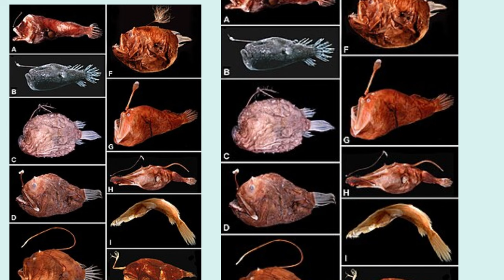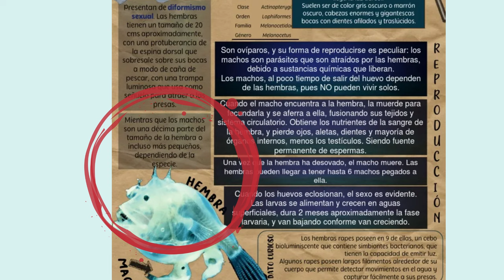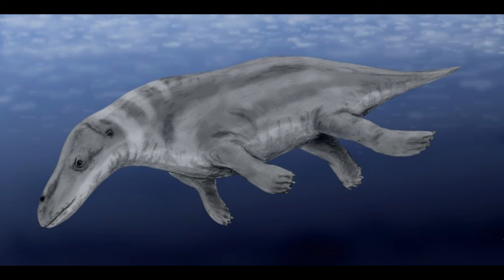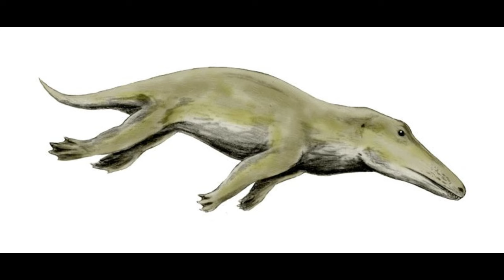El increíble mundo de la BIOLOGÍA MARINA biología marina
En este video te voy a introducir al mundo de la biología marina. Aprenderemos cosas básicas cómo su objeto de estudio, hechos importantes de su historia y lo qué la diferencia de otras ciencias como la geología marina o la oceanografía biología.

Yo además de ser filósofo y comunicador de ciencia por la universidad nacional autónoma de méxico (UNAM) también soy biólogo marino de la Universidad Autónoma de Baja California Sur (UABCS) en mi ciudad de origen y dónde viví hasta los 23 años.

0:00 - 02:42 INTRODUCCIÓN al mundo Marino

02:42 ¿Qué es y qué no es la biología marina?

05:20 Historia de la Biología Marina (Ceviches en la edad de piedra y navegantes antiguos )

0:7:20 El Primer Biólogo Marino es Aristóteles

0:7:54 Los Vikingos descubren América

0:9:20 El gran navegante Cook y sus Naturalistas

0:10:30 Charles Darwin pésimo navegante magnífico naturalista

0:11:00 La Gran Primera Expedición de Wilkes (Cambió el mundo pero perdió cuatro de seis barcos)

0:13:20 Gobierno, Política y Biología Marina